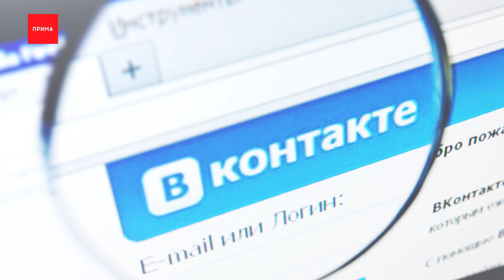В Зоопарке Геленджика показали медвежат командора Седова